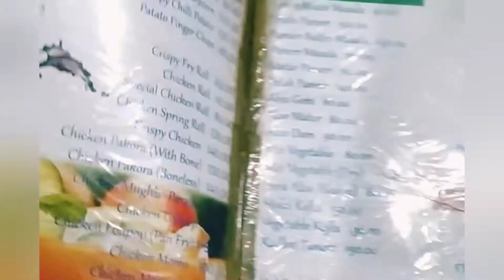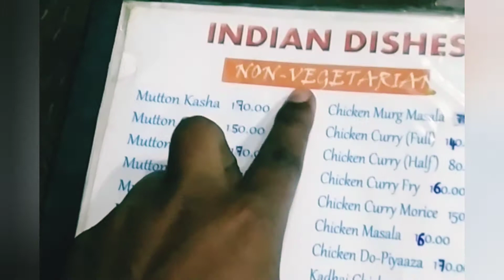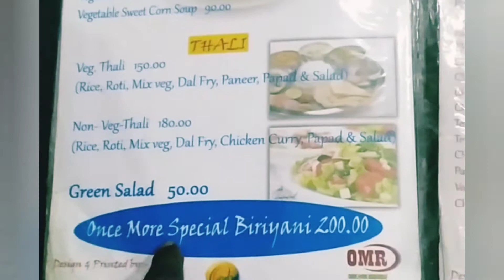1st First blogs of 2021| chicken biriyani chicken lolipop chicken masala| Dinner |mrkwmshe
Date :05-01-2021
Hi guys i am  karbi Anglong
  Northeast Assam i am a blogger in yt . please do not go out of your way to hate this video i am very beginning in YT
1k soon

_ _ _ thanks